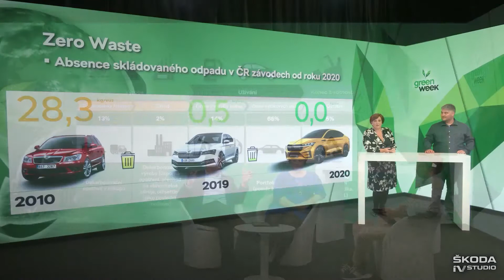'GreenWeek' bei SKODA AUTO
In einem Video lädt SKODA AUTO Vorstandsvorsitzender Klaus Zellmer die Angestellten des Automobilherstellers ein, an den Veranstaltungen anlässlich der ,GreenWeek' teilzunehmen.